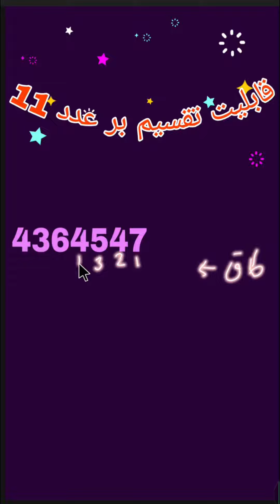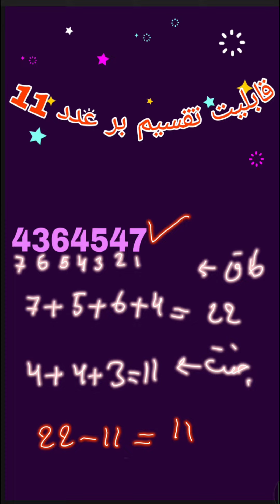shorts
قابلیت های تقسیم
تقسیم